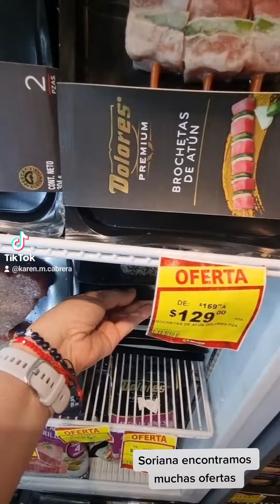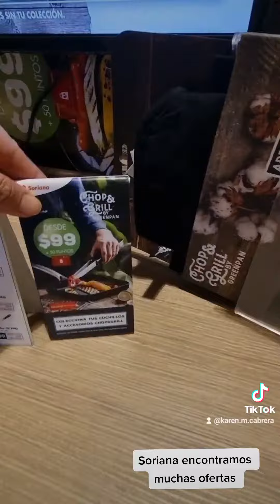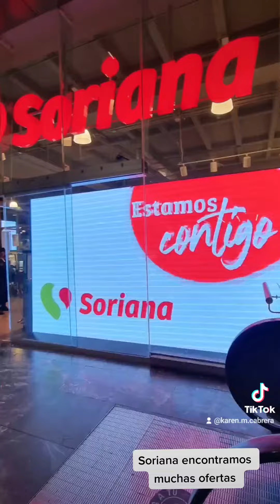Soriana encontramos muchas ofertas ayer fue día de supermercado